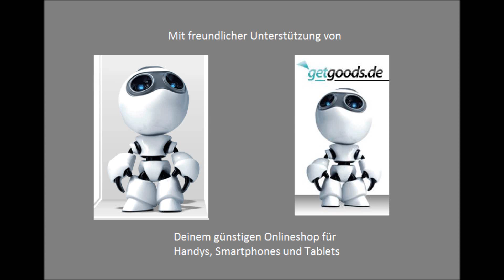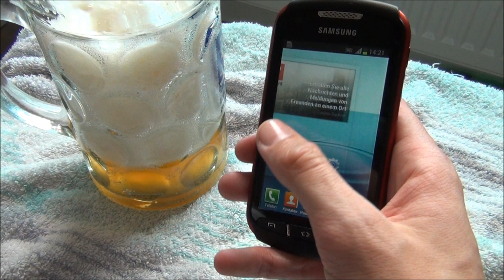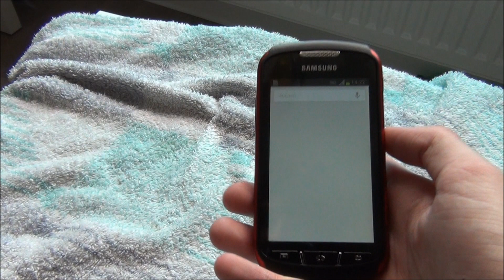Samsung Galaxy Xcover 2 vs german beer